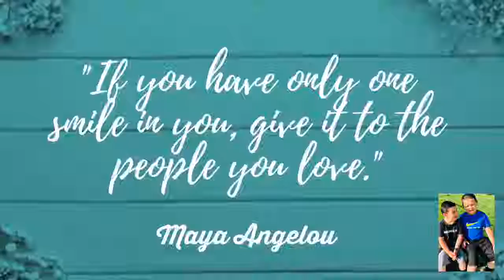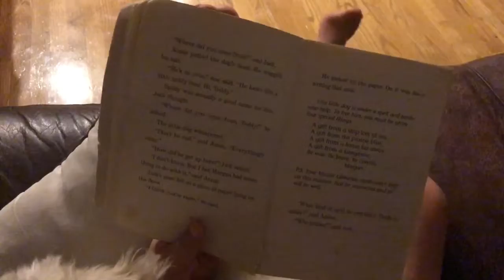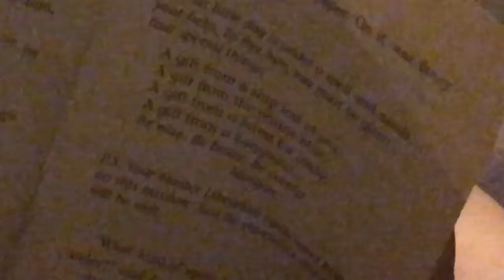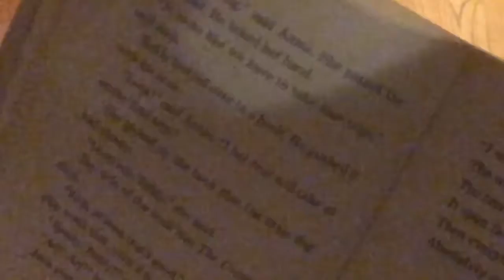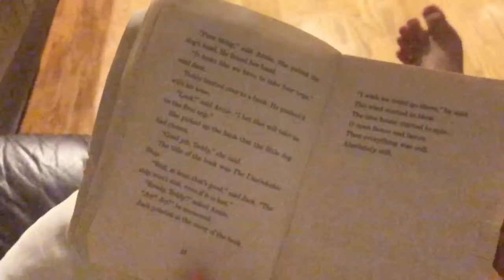6 year old Reading to a Havanese dog